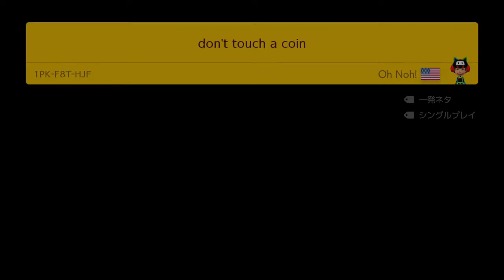【マリオメーカー2】ドクターストップ!?キノコの食べ過ぎです!!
こんにちは！いもこです！
今日はトロールコースお休みです！